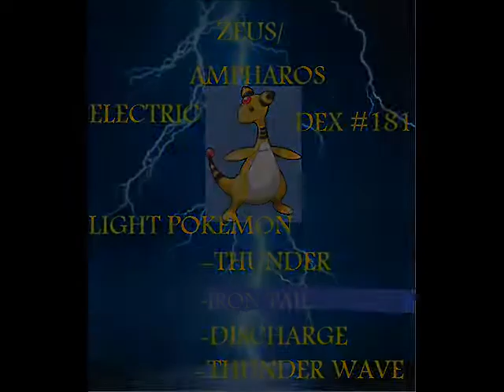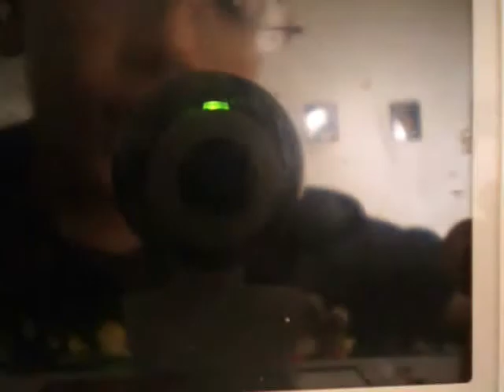Pokemon SoulSilver Walkthrough Part 66: Tony's Kanto Return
Part 66 of my ongoing walkthrough for Pokemon SoulSilver.

In this episode, we lose TWO files this time and yes I said TWO! We also battle Tony for the sixth time, the second-to-last time and we also explore Mt. Moon and return to Cerulean City.